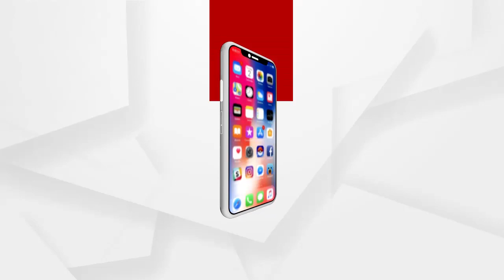ଫାଇଲିନ୍ ସହାୟତା ବଣ୍ଟନରେ ଅହେତୁକ ବିଳମ୍ବ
ଫାଇଲିନ୍ ସହାୟତା ବଣ୍ଟନରେ ଅହେତୁକ ବିଳମ୍ବ । ସହାୟତା ଦାଫିରେ ବ୍ରହ୍ମଗିରି ବ୍ଲକ କାର୍ଯ୍ୟାଳରେ ଧାରଣାରେ ବସିଲେ ବିପନ୍ନ ...
ଅଧିକ ଖବର ପାଇଁ ଡ଼ାଉନଲୋଡ କରନ୍ତୁ “Argus News” ଆପ୍